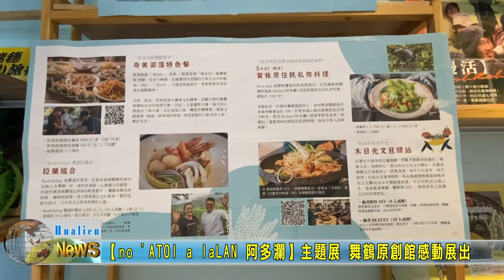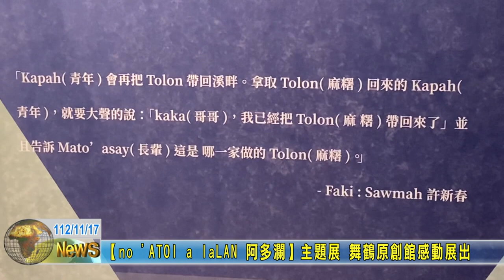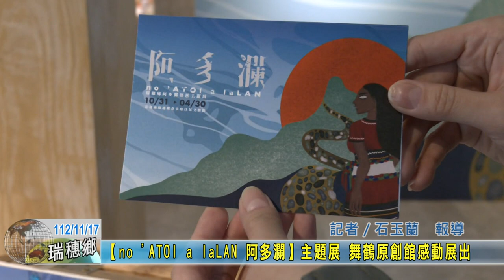20231117 09 【no 'ATOl a laLAN 阿多瀾】主題展 舞鶴原創館感動展出